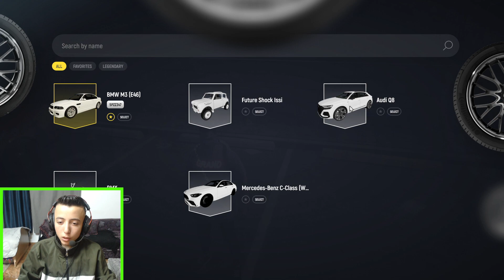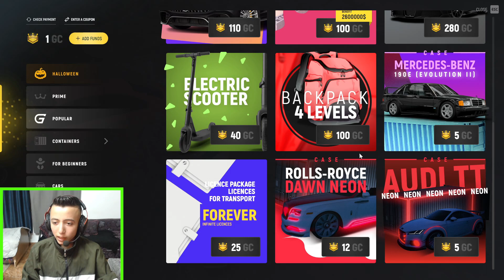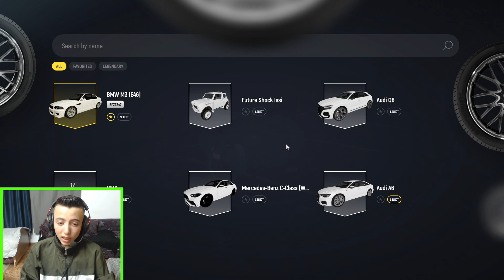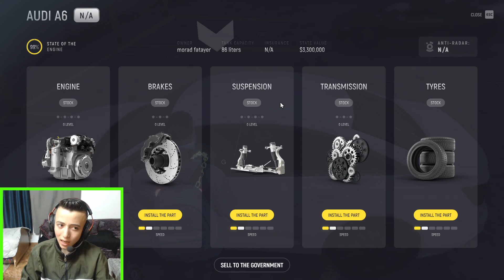كيف جمعت 6,000,000$ في يوم واحد 😱 !! قراند 5 GTA 5 RP 🔥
رابط الدعم المادي لتطوير القناة :
رابط صفحتي علفيس بوك :
رابط التيك توك :
رابط الانستا :
رابط قناتي على التلجرام :
رابط الانتساب في القناة للاستفادة من الميزات :
وتفعيل زر (🛎)
و تضغط عزر 👍👍

مراد فطاير

عددنا الحالي عند نزول المقطع (88,513)